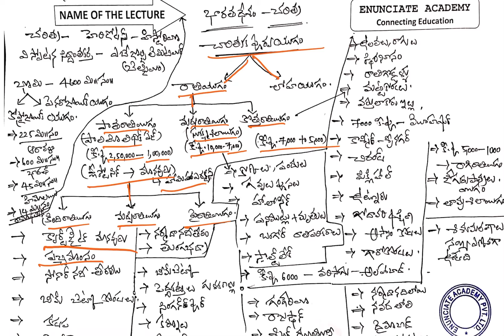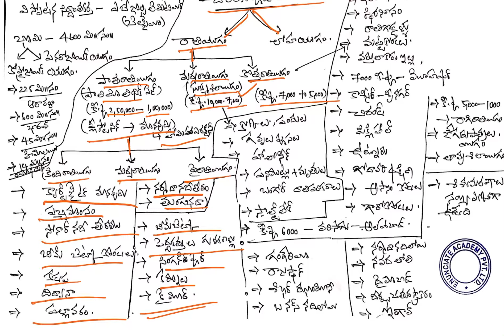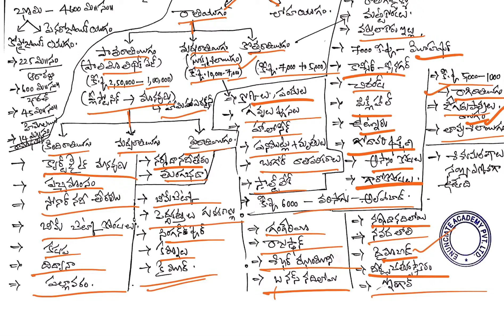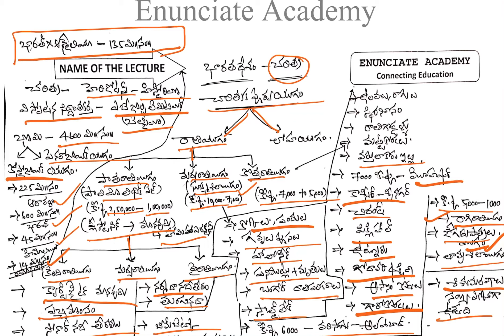భారతదేశం యొక్క చరిత్ర ఏ విదంగా ఆవిర్బించింది ? || ఇండియన్ హిస్టరి